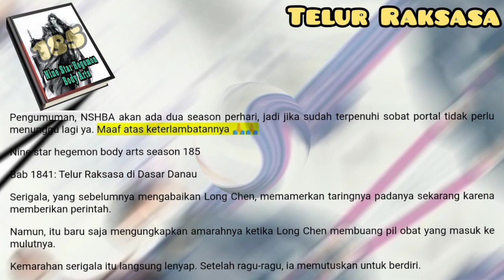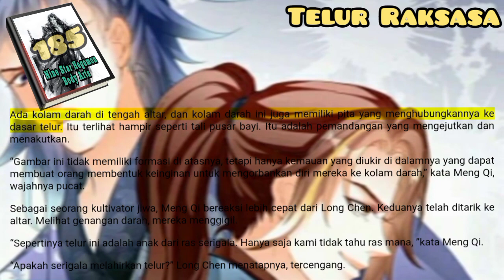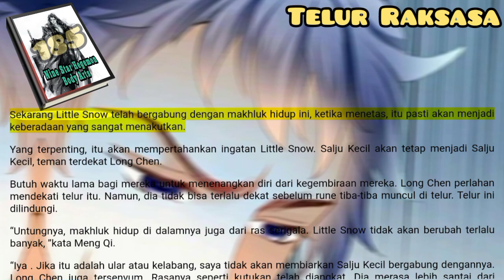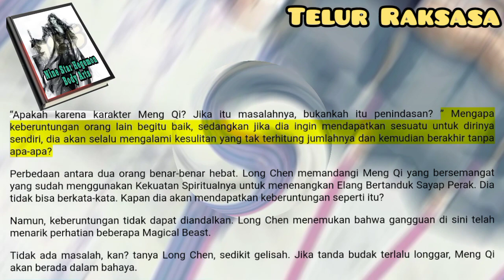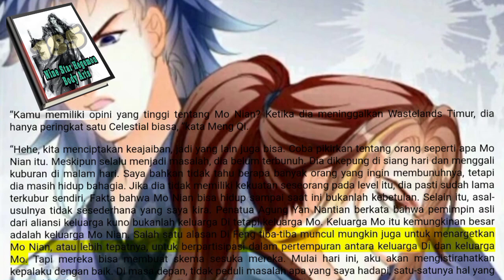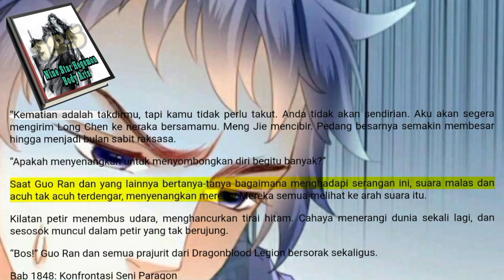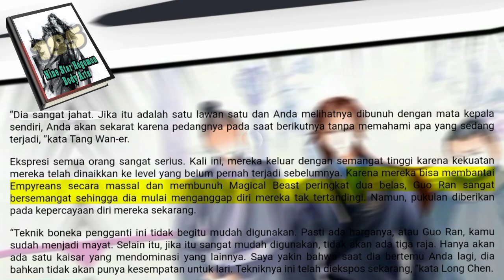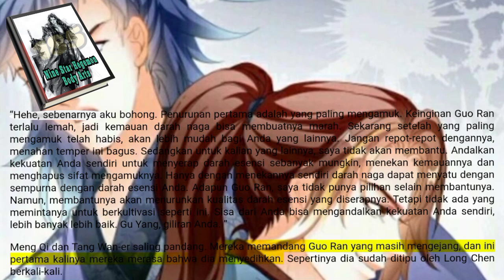Telur Raksasa Dasar Danau, NSHBA 185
Jika bukan karena fakta bahwa itu bulat dan halus, Long Chen mungkin curiga itu benar-benar gunung berbentuk telur raksasa.
Tubuhnya seperti batu giok. Rune surgawi yang baru saja diaktifkan telah tenang kembali. Telur itu tampak benar-benar tidak bersalah lagi.